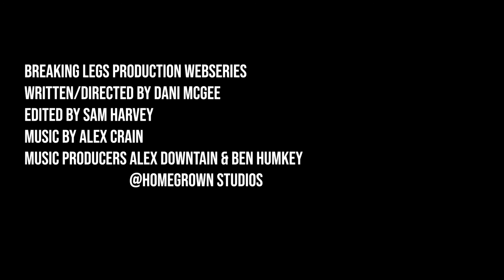Roomies Ep12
The (Mis)adventures of Rose Libitina as she learns to navigate the real world, as seen through her video messages to her older sister.

Ep12: Bringing Work Home - The girls get a surprise when Jack comes home with a problem... and a friend.